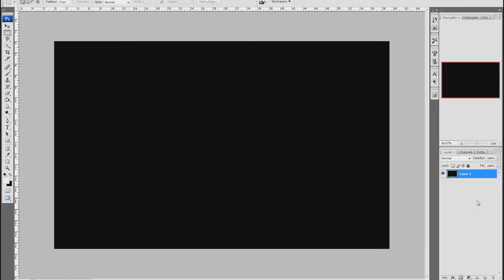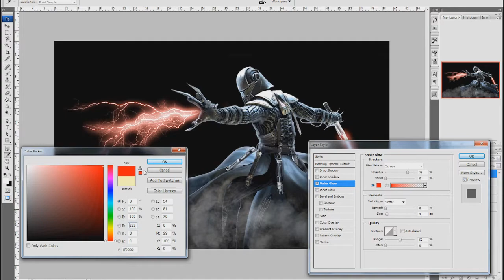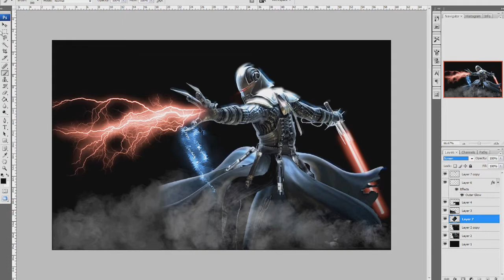Darth Starkiller Speed Art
First Speed art uploaded to the Channel not over edited just a little turned out quite Well
like and fav if you enjoyed

If you wish to get your own BG or Desktop PM me